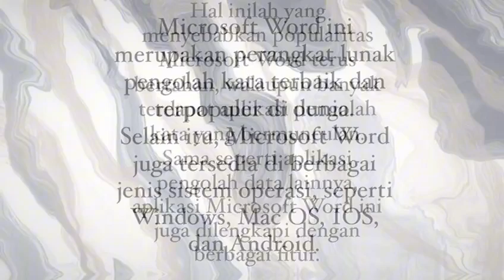Kabar Batam Publisher : Fitur Microsoft Word